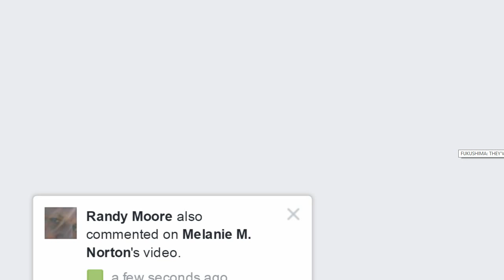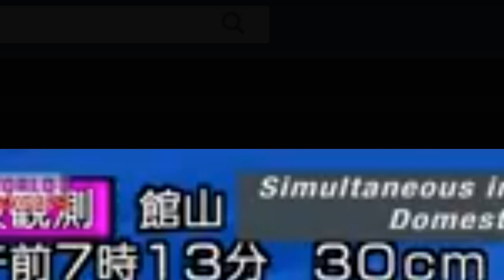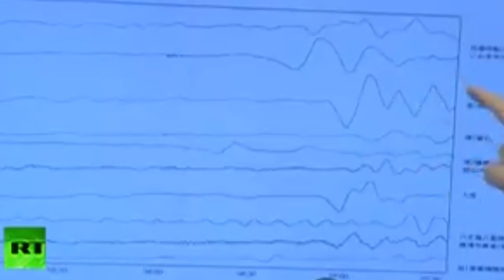Earthquake Causes Fukushima Daini Cooling System Failure SFP#3 Tsunami Non Factor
Tepco announces Daini cooling system failure at the 18 minute mark in this video.  Japan says 7.4 earthquake. United States says it was a magnitude 6.9 earthquake struck Japan 37 km (23 mi) east southeast of Namie, Fukushima Prefecture at local time 05:59 JST 22 November 2016 at a depth of 11.4 km (7.1 mi).[1][2] The shock had a maximum intensity of VII (Very Strong) on the Mercalli scale.[3] The earthquake was initially reported as a 7.3 magnitude by Japan Meteorological Agency, which was later upgraded to a 7.4, while the United States Geological Survey and GFZ Potsdam determined a magnitude of 6.9.[4]

The Japanese authorities advised people from the coastal region of Fukushima to evacuate immediately due to a possible tsunami with waves of up to 3 metres (9.8 ft).[5] Waves of up to a meter in height struck the Fukushima coast about an hour after the earthquake, and public broadcaster NHK reported the presence of a tsunami of 1.4 meters at Sendai prefecture.[6]

Fukushima Prefecture is well known as the site of the devastating, 9.0-magnitude 2011 Tohoku earthquake and tsunami, and its aftershocks, which caused a Level-7 meltdown at the area's nuclear station.